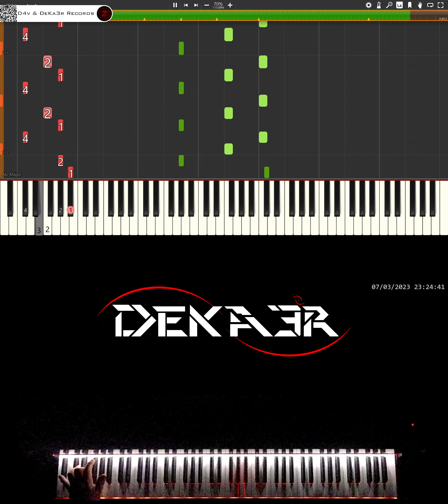🔴 IRL 🎹 RUNNER • CREACIÓN DE SU DIGITACIÓN, MNEMOTECNIA Y ESTUDIO PARA PIANO